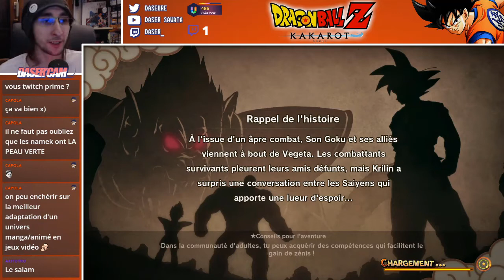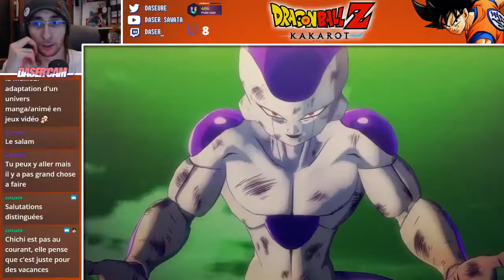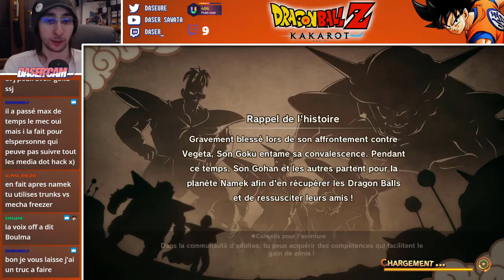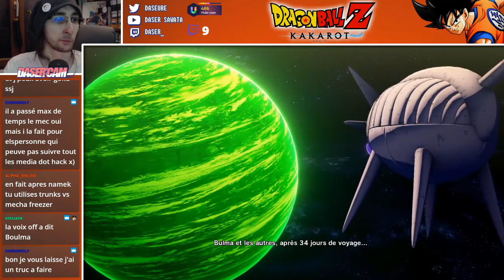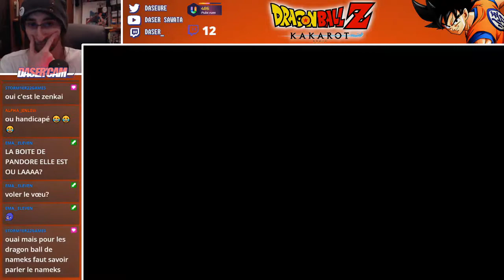Dragon Ball Z kakarot #8/ Namek, me voila !